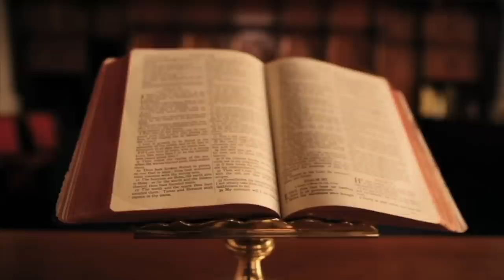NJË HISTORI E PANJOHUR E MYSLYM PEZËS